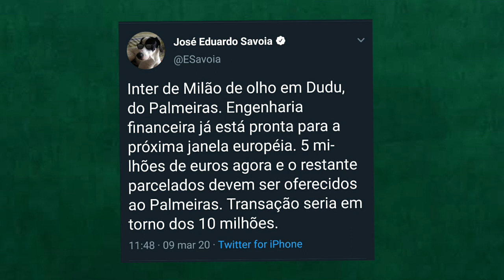NOTÍCIA BOMBÁSTICA, JORNALISTA DA FOX DIZ QUE A INTER DE MILÃO VAI MANDAR PROPOSTA PARA DUDU.